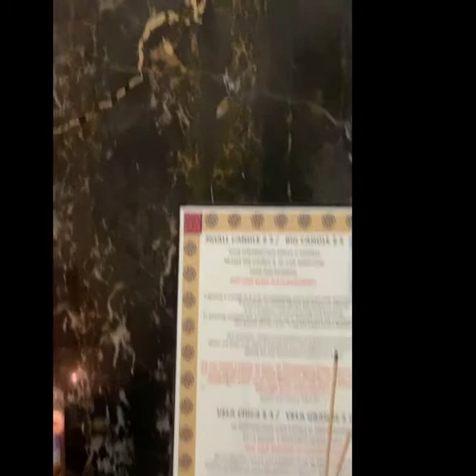Visitando a Mi Reina Madre VIRGEN MARIA en la Iglesia de St Jude si te gusta sígueme.❤️🙏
Reina mia que  siempre madrecita nos recibes con los brazos abiertos y nos acompañas en todos los intantante de nuestra vida. Te amo y te doy gracias por todos los favores recibidos en estas plegarias.